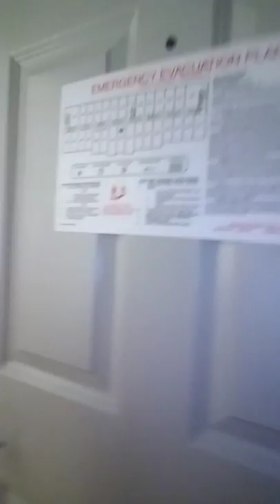My routine with Lexi